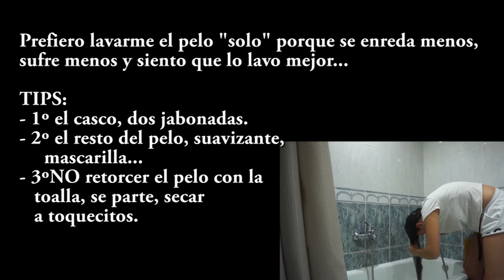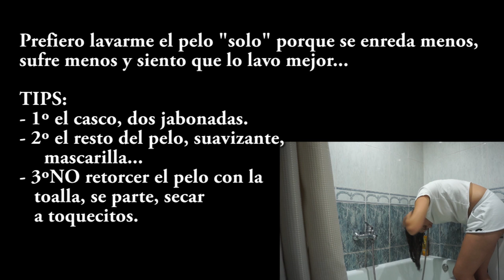TRATAMIENTO CASERO PARA EL CABELLO SECO Y MALTRATADO- CABELLO SIN FRIZZ Y SIN PUNTAS ABIERTAS.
Lucir un cabello con brillo y sin FRIZZ es posible desde casa. En esta ocasión te mostraré como puedes realizar un tratamiento casero para tratar el cabello seco, maltratado, opaco y sin vida. Con unos ingredientes poderosos harás que tu cabello luzca sin frizz, sin resequedad y sin maltrato.

Si tu cabello tiene mucho frizzz y puntas abierta este tratamiento es para ti.

El tratamiento que aprenderás hoy lo podrás realizar una vez por semana si tu cabello se encuentra muy maltratado y con mucho frizz. Si este no es el caso, puedes hacerlo cada dos semanas, o una vez al mes.
Los ingredientes de estos aceites esenciales harán que tu cabello permanezca más suave y con brillo por mucho mas tiempo.

Ingredientes que necesitamos:
Aceite de coco.
Aloe vera puro.

 Estos dos ingredientes  harán que tu cabello este hidrato con brillo y manejable. Olvídate por completo de lucir un cabello con FRIZZ , SECO Y MALTRATADO.

Lo que obtendrás:

Cabello sin maltratado y sin resequedad
Cabello sin FRIZZ
Cabello sin puntas abiertas
Cabello suave y con brillo